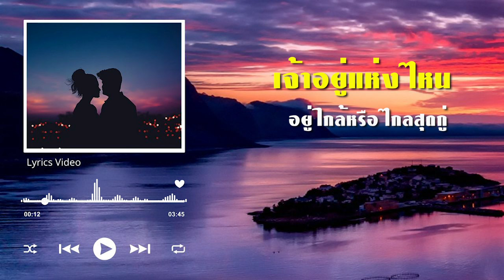รักจางที่บางปะกง - ยอดรัก สลักใจ l Lyrics Video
ใฝ่พะวงหลงเฝ้าสาวเจ้าบางปะกง พางวยงงหลงเก้อเพ้อหา
โอ้เวรกรรมจำพรากจากไปไกลตา ในอุราระทมตรมไหม้
เจ้าทำเมินพี่มอง โอ้เจ้ามองพี่เหมือนผ้าพันกันเปื้อน นานก็เลือนร้างไป

ใยมาตัดไมตรีน้องมีแฟนใหม่ ทิ้งชาวนาไร่ไปกับเศรษฐี น้องลืมเรือบด
นั่งรถอร่ามงามด้วยศักดิ์ศรี ยามพี่ล่องเรือมา ตามประสาบ้านเรา
หาคนงามถามข่าว มองหาสาวไม่มี ชีวีแทบขาดรอน

บางปะกง น้ำคงขึ้นๆลงๆ ใจอนงค์ ก็คงเลอะเลือนกะล่อน
ปากน้ำเค็มไหลขึ้นก็จืดก็จาก ใจน้องนางรักจาง เลยจางจากจร

ใจนารีสวยสดคงคดดั่งลำน้ำ พี่ขืนพายจ้ำคงต้องช้ำแน่นอน
ต้องจอดเรือขอลา แม่กานดางามงอน วอนหลวงพ่อโสธรจงดลใจให้ยอดชู้

เจ้าอยู่แห่งไหน อยู่ใกล้หรือไกลสุดกู่ได้ยินเสียงร้องน้องจนคืนสู่
พี่ยังคอยพธูอยู่ที่บางปะกง